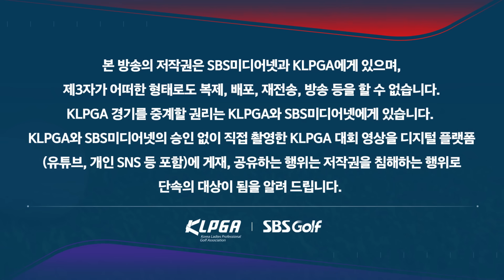[2023 KLPGA] 티샷이 계속 흔들리는 박지영! 카트도로 맞고 계속 굴러가다가.. 대반전?? 선두권 박지영•이예원•이가영의 14번 홀 리플레이_KB금융 FR